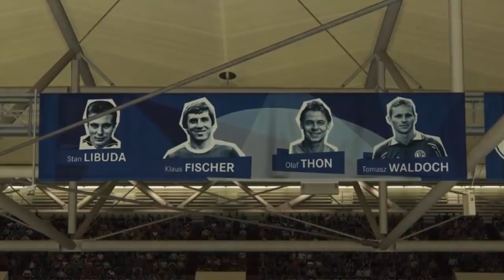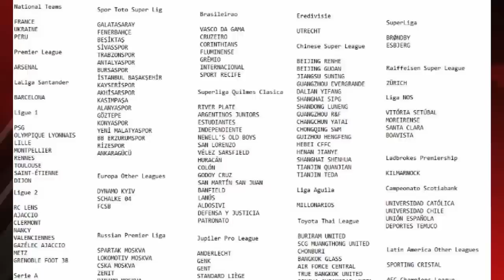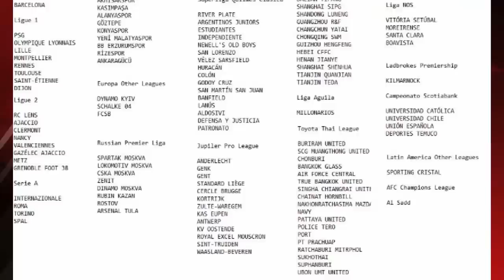PES 2019 - NOVAS LENDAS, NOVOS UNIFORMES, LIGAS CONFIRMADAS !! (NOVIDADES)